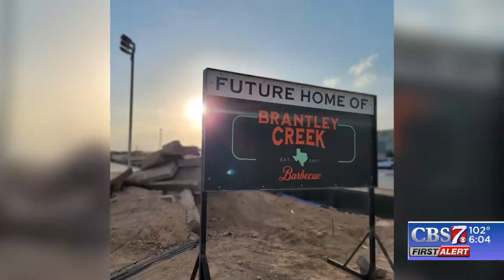Small Business Summer: Brantley Creek Barbecue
CBS7′s Small Business Summer features Brantley Creek Barbecue